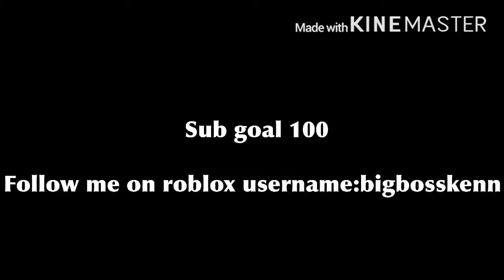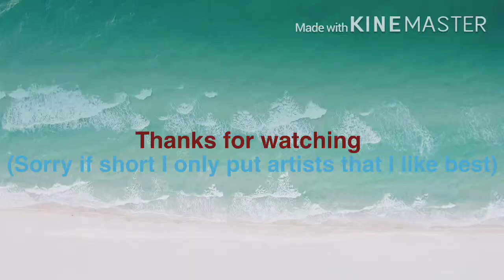Rappers most chill song vs Rappers most HARD song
This vid is short because I only did my favorite artists that I like best which is including “ski mask the slump god juice WRLD NLE choppa”